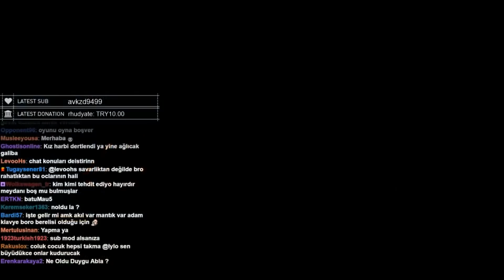lylo Yayın Yaparken Tehdit Ediliyor ve Yayını Kapatıyor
lylo yayın yaparken birisi özelden kendisini tehdit etmeye başlıyor.bunun üzerine morali iyice bozulan lylo sonunda dayanamayıp yayını kapatıyor